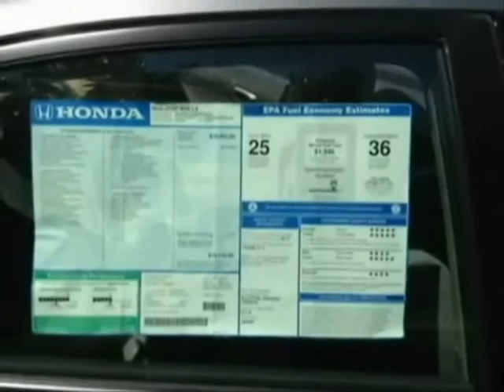2010 Honda Civic LX